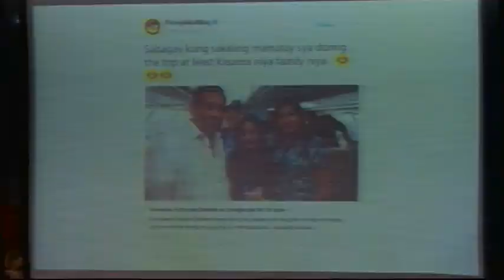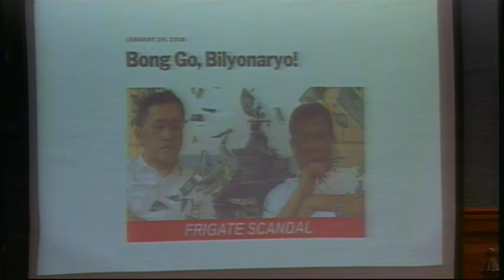Committee on Public Information and Mass Media (January 30, 2018)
Agenda: P.S. Res. Nos. 315, 271, 259 and S. No. 1492 - Proliferation of Fake and/or Misleading News and False Information

Manifestation of Senators Sotto, Pacquiao, Villar, Gordon, Pangilinan, Zubiri, Aquino, Hontiveros and Angara on the article